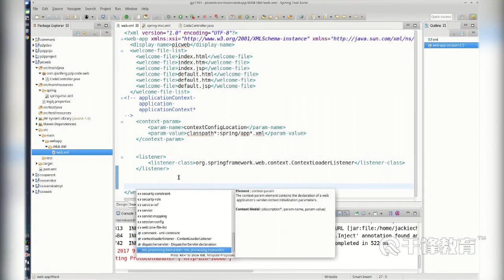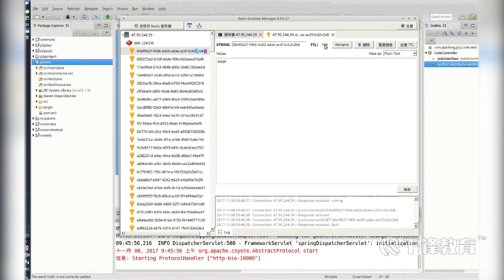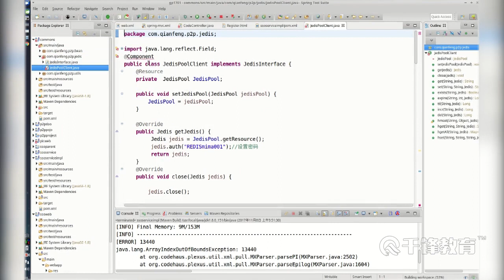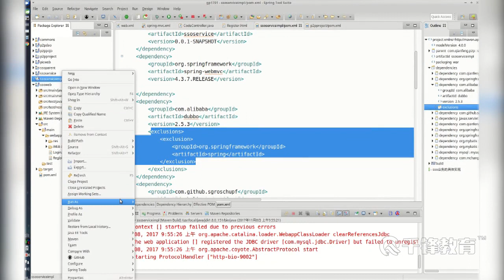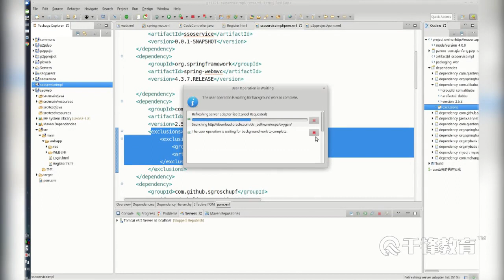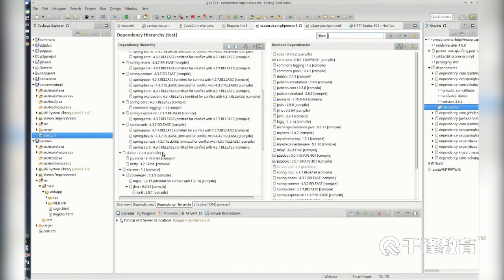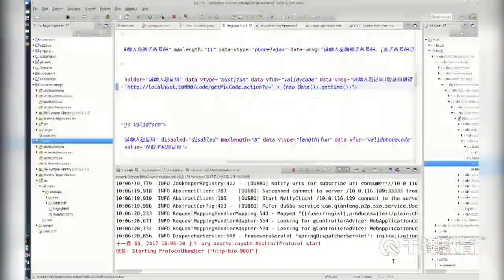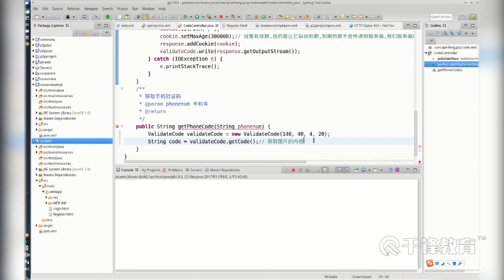千锋Ja va教程：16 验证码功能完成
【千锋Ja-va】互联网金融P2P实战教程（40集）
课程介绍
随着互联网P2P的发展,越来越多的公司参与到了互联网借贷中来,BAT等科技公司甚至都创办了自己的银行来做这些事情。所以我们根据当下互联网的需求发展推出了一款互联网P2P金融项目,希望学生能更加贴近互联网潮流。